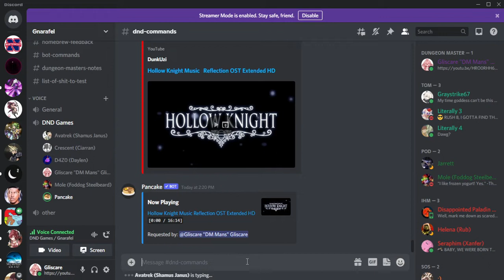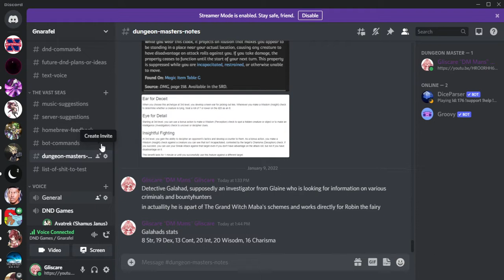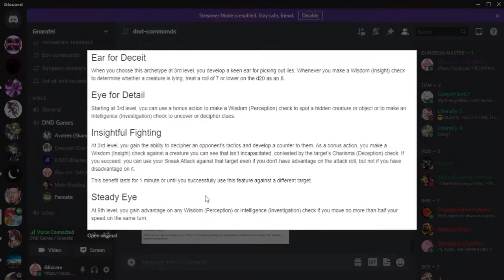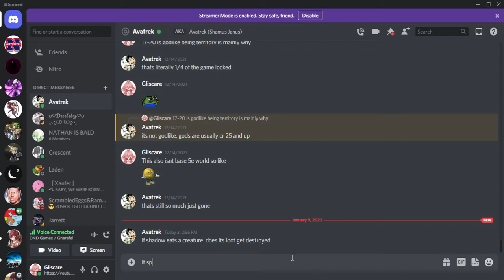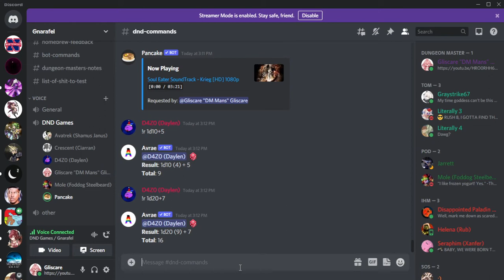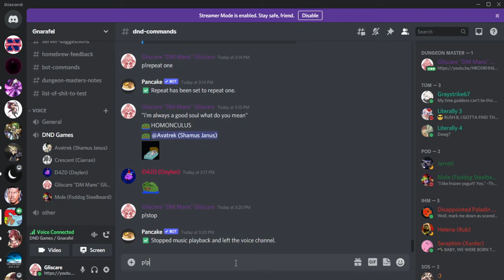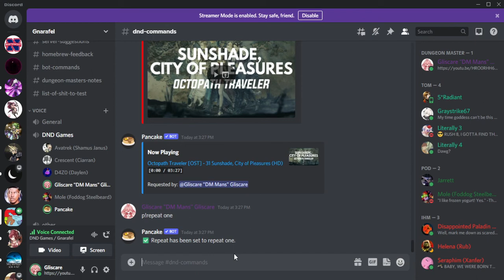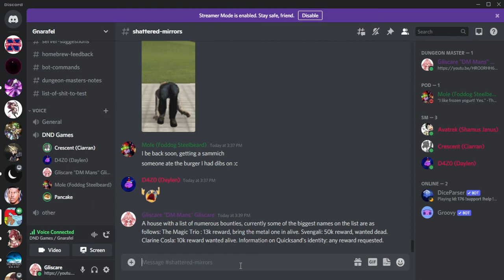DND: Shattered Mirrors Episode 7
Crescent- Ciarren, Lawful Neutral Aarakocra Hexblade Warlock

D4Z0- Daylen, True Neutral Human Monk

Mole- Foddog Stormbeard, Chaotic Good Dwarven Cleric

Asartec- Shamus Chaotic Neutral Goliath Rogue